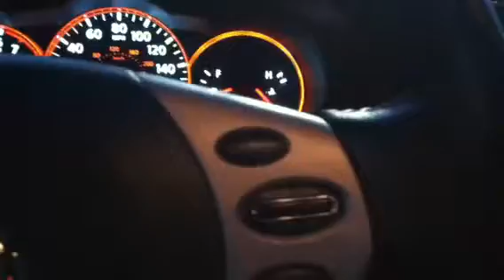For Michael from Jim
LaGrange Toyota
2008 Nissan Altima